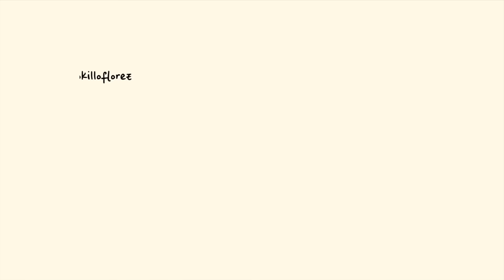PERROS CRIOLLOS - SER CRIOLLO, CAP. 1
¡Guau! 🐶

Dirección: Julián Gaviria @eldelasfotos
Realización : @andresruizllano
Cámara: @lapizvisual @andresruizllano
Montaje: @andresruizllano